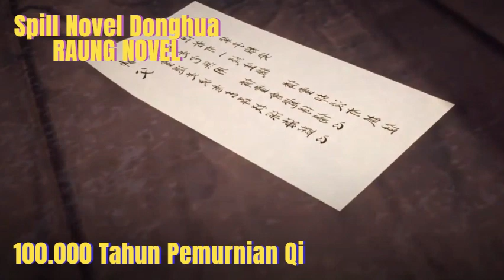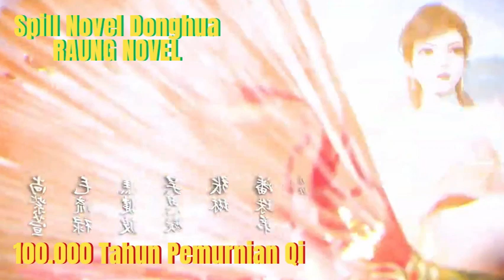Dua orang jenius ‼️ Alur Cerita Donghua LQSWN Chapter 64